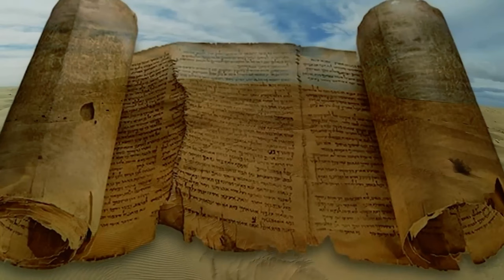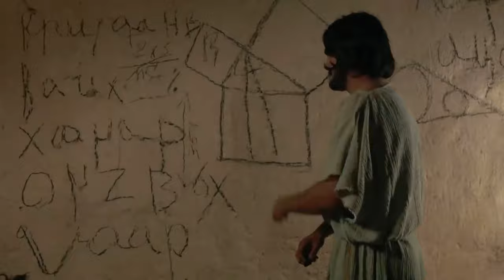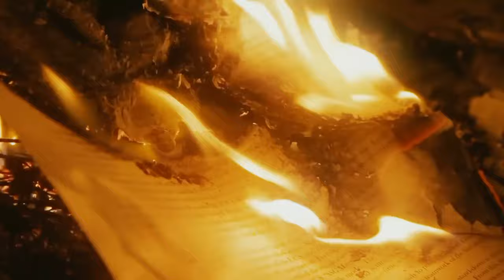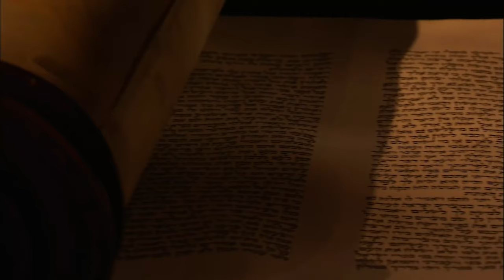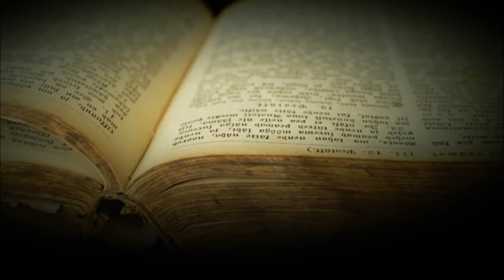那些人類遺忘的知識：請不要崇拜來自蘇美爾的神靈|蘇美爾|埃及|赫爾墨斯|阿斯克勒庇俄斯|銘感Dot